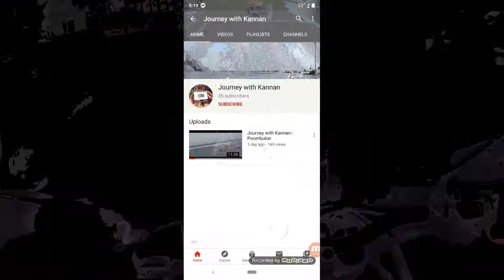Royal Enfield | Himalayan BS6 | Rain il oru Ride | Chennai ECR | Episode2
To watch our previous video of Royal Enfield | Himalayan BS6 | Rain il oru Ride | Chennai ECR | Episode1